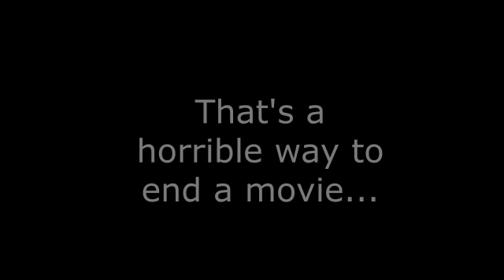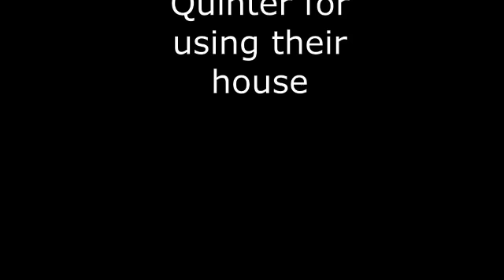The Truman Files Ep. 1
Go through the decisions leading up to the drop of the atomic bomb on Hiroshima.